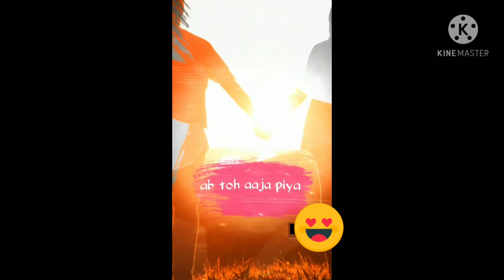Aab to aa jao mere Soniya song / status/ video song ❤️🥰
# aab to aa jao mere Soniya song # status video # Arijit singh